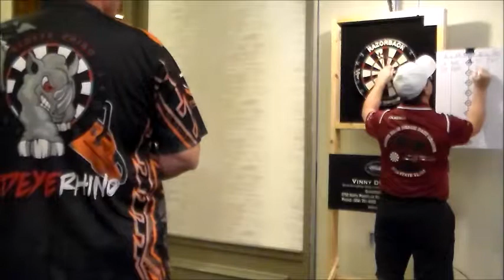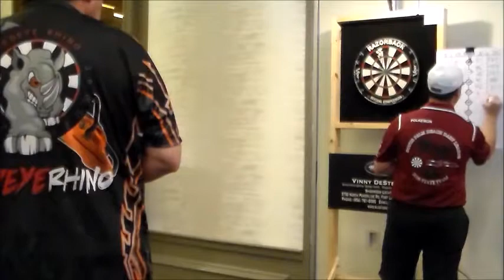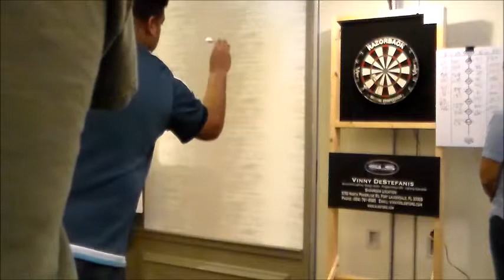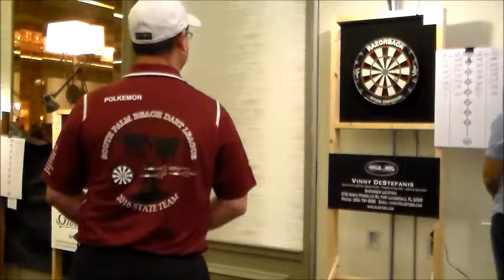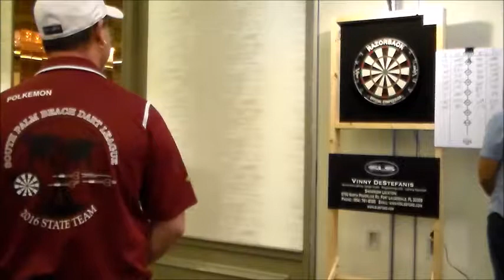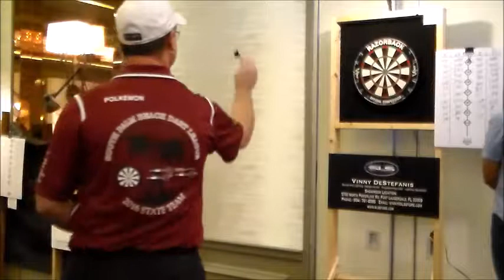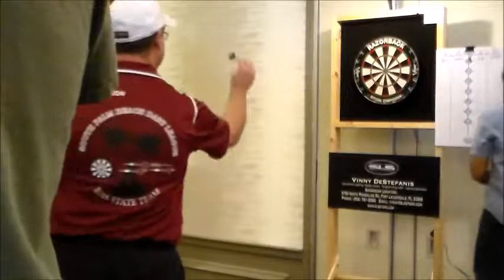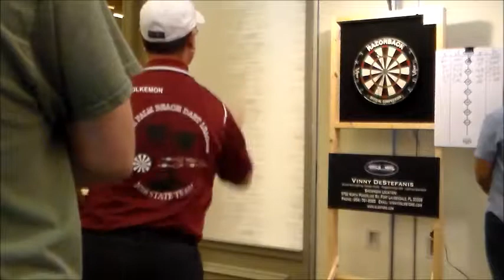2017 CHERRY BOMB MENS DOUBLES 501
Broward County Darting Association 2017 Cherry Bomb Mens Doubles 501 Kevin Spencer Kevin West Paul Willard Tony Polk.
The sound has been removed in accordance with copyright laws.